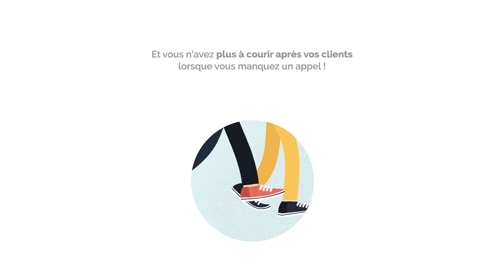Linkeo : spot publicitaire du module web E planner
Spot publicitaire linkeo du module web E-planner pour vos rendez-vous professionnels.
Réalisé en flat design sur After Effects, Illustrator